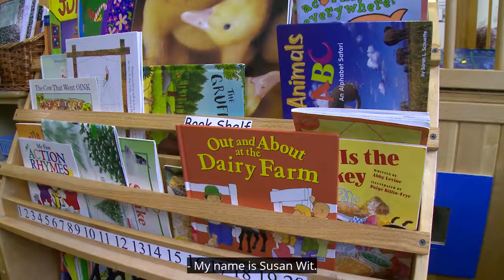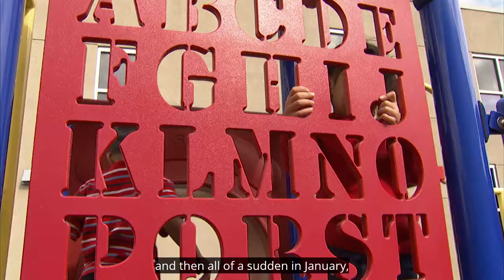Early Childhood Professional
You can impact the next generation! Learn more about the early childhood profession.

Every great outcome begins with a great start.